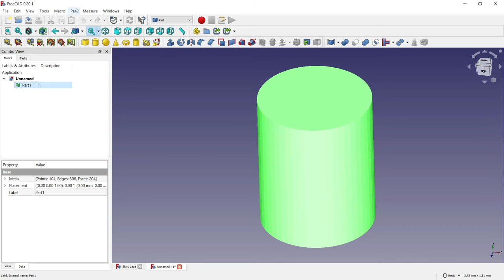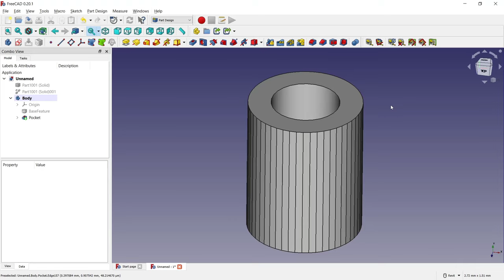FreeCAD How To Edit STL Tutorial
FreeCAD is a free software parametric 3D CAD modeler and its capabilities are so powerful that we just can't cover them all in a single tutorial. This video tutorial will help you get started with FreeCAD's great tools and use them to quickly and easily edit STL files.